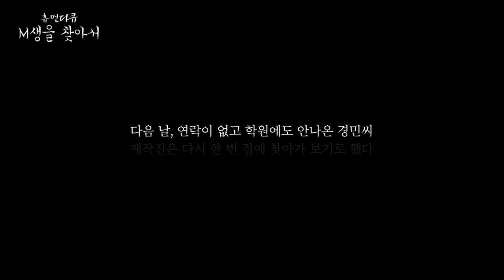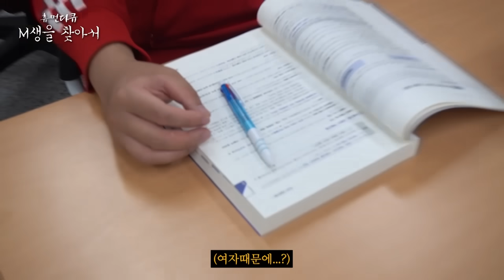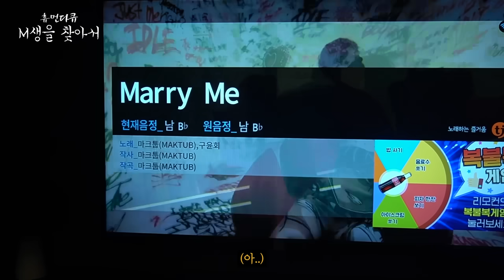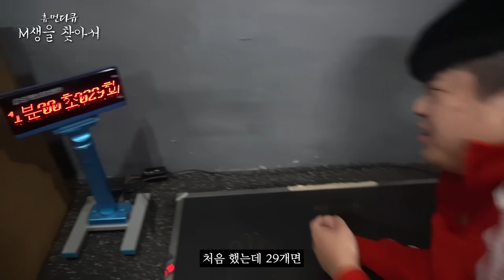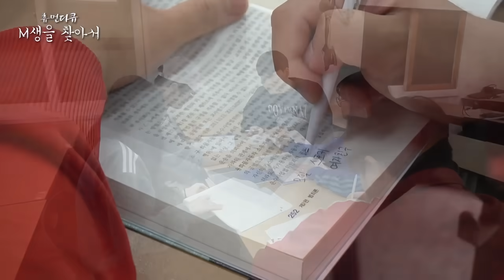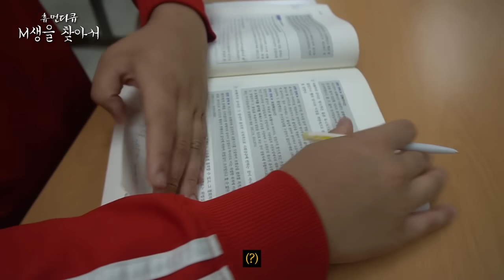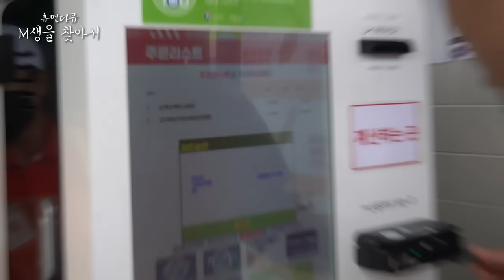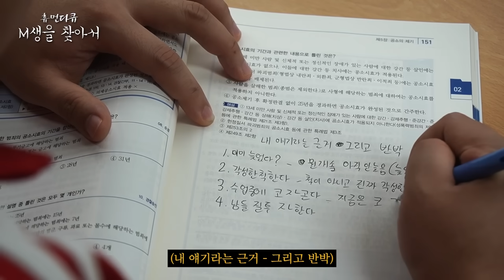[M생을 찾아서] 설날 특집 8수 공시생 몰아보기